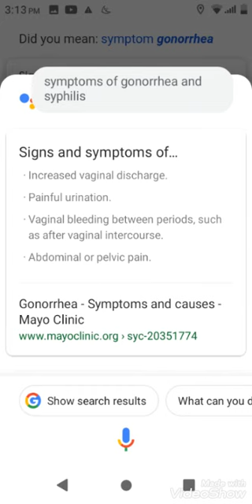symptom of gonorrhea and syphilis